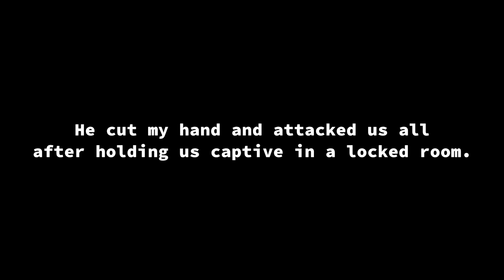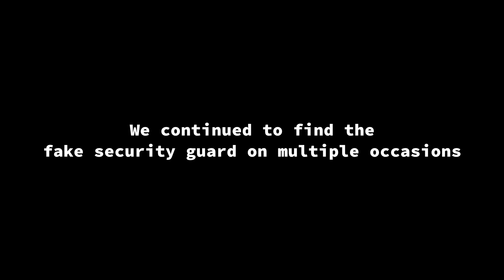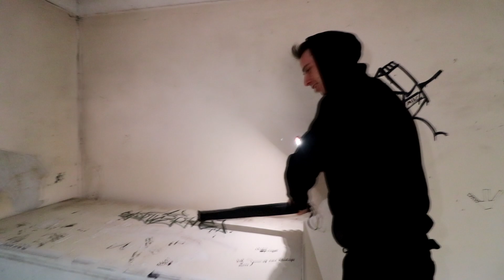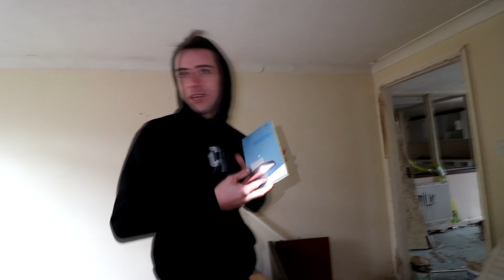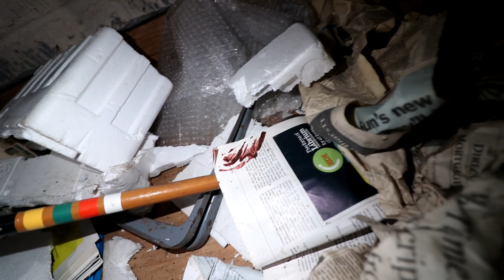WE CAUGHT A FAKE SECURITY GUARD TRYING TO BEAT UP THIS BOY!! (HE SMASHED A BOTTLE OVER MY HEAD)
GET A CF HOODIE OR BEANIE HAT HERE NOW: shopcf.store
►SMASH 5,000 LIKES IF YOU WANT ME TO FIND THIS PHYSCO
►Others In This Video:
- I CREATE HORROR FILMS AND DOCUMENTARY'S